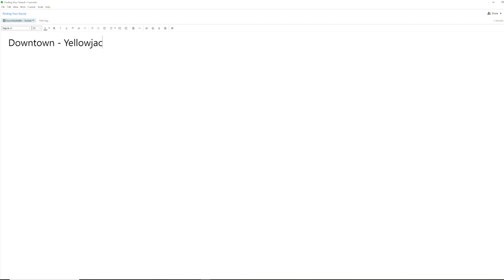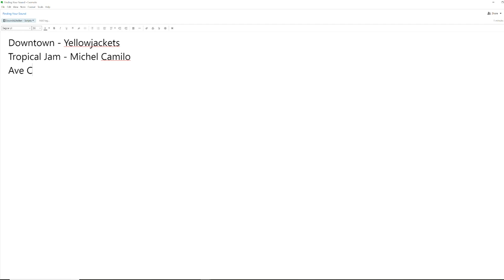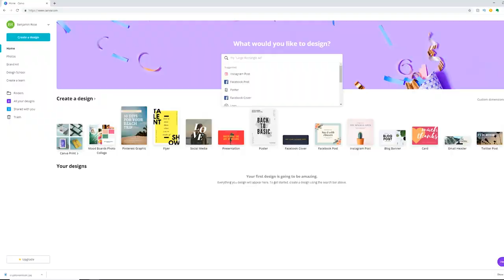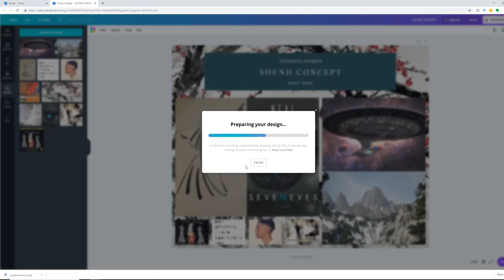Finding Your Sound || Vision || How to Develop Your Own Voice on Bass Pt. 2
Is it okay to want to sound like your heroes?  Are you trying to be versatile, or identifiable?  In this episode of Finding Your Sound we create a playlist and moodboard to help crystalize your concept of the sound you are trying to achieve.

Iphone X
Rode Mic

**Software
Propellerhead Reason 10
Adobe Premiere
Adobe Photoshop